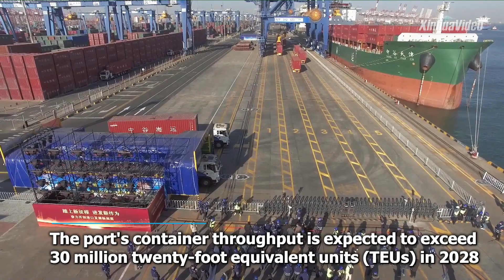China's Tianjin port completes smart transformation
The container terminal of north China's Tianjin Port is now fully automated, using advanced tech such as AI, 5G, and the Internet of Things (IoT).